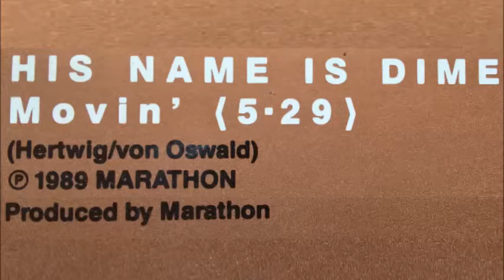His Name Is Dime - Movin' [1989]